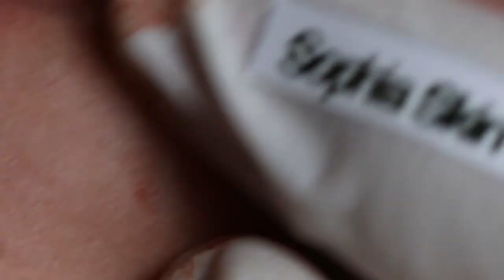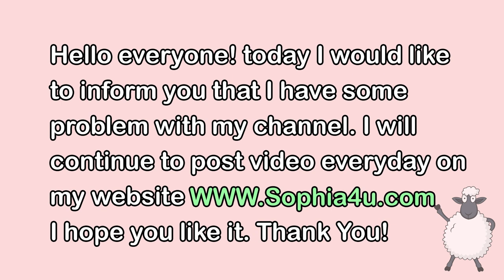Satisfy Relaxation Every Day with Sophia Skin Care 2 #150